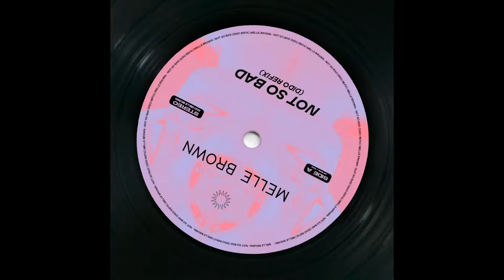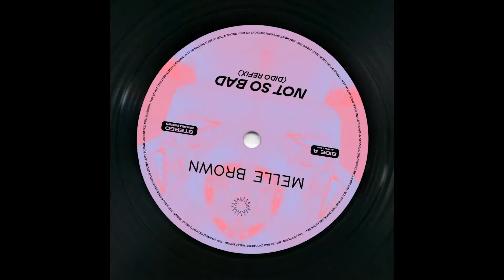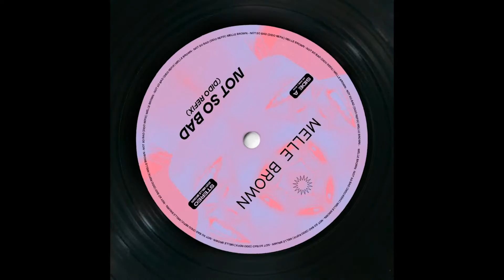MELLE BROWN - NOT SO BAD (DIDO REFIX)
As premeired on @Soulection 498 (seangran takeover) I'm super happy to bring you this Bank Holiday treat.

Every time I listen it reminds me that life is "Not So Bad", I hope it does the same for you💞

Saxophone: Jack "Sax" Davies
Trumpet: Sick Trumpet (Matthew Johnson)
Vocal Credit: Cat Burns - Dido
Artwork: Kente Kwame